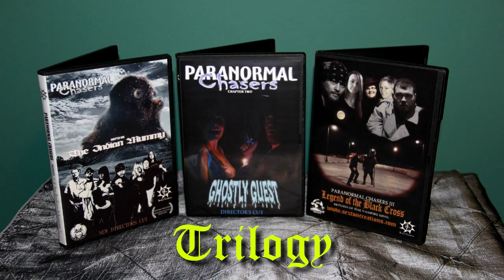PC commercial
Commercial for upcoming event on November 7, 2015